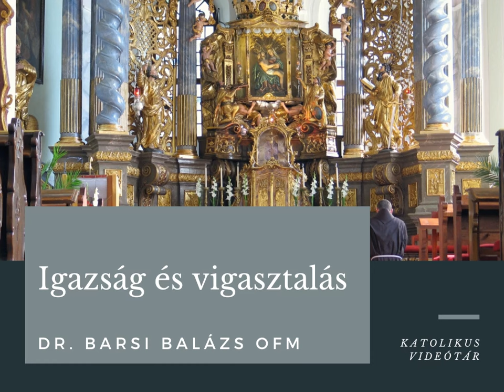Dr. Barsi Balázs OFM: Igazság és vigasztalás